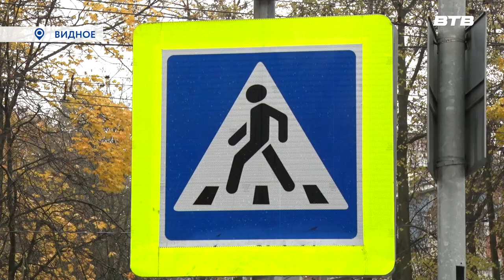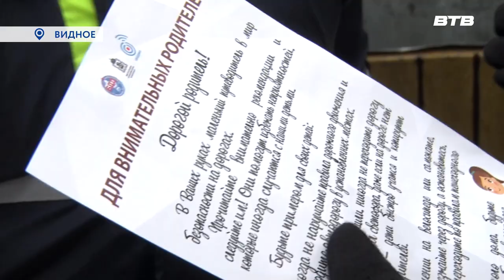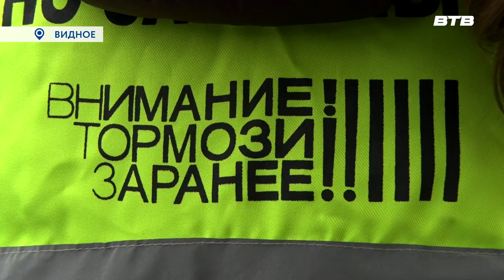ЗАСВЕТИСЬ!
На территории Московской области стартовал социальный раунд по безопасности дорожного движения «Засветись». В рамках акции сотрудники Госавтоинспекции Ленинского городского округа провели профилактический рейд и ещё раз напомнили пешеходам как важно быть заметными на дороге.